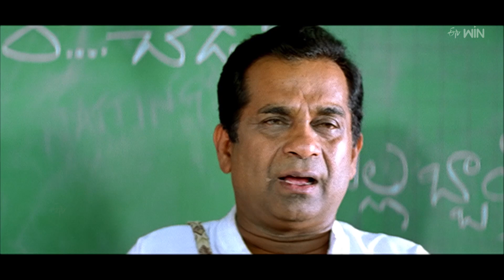పోస్ట్ గ్రాడ్యుయేషన్ అంటే పోస్టల్ లో గ్రాడ్యుయేషన్ చదవడం అన్నమాట...🤣🤣 | Comedy Scenes | ETV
Director : Veeru K.
Writers : Veeru k ,  k Reddy
Stars : Bala Kumar , Raasi , Chitra Mehta
Release date : November 22, 2002 (India)
Country of origin : India
Language : Telugu
Production company : Sri Chitra